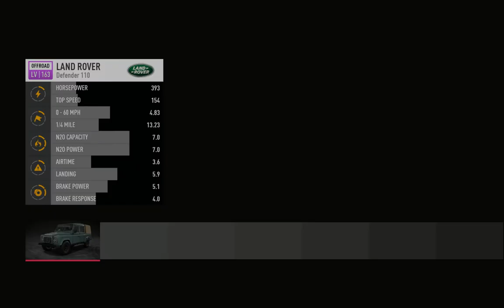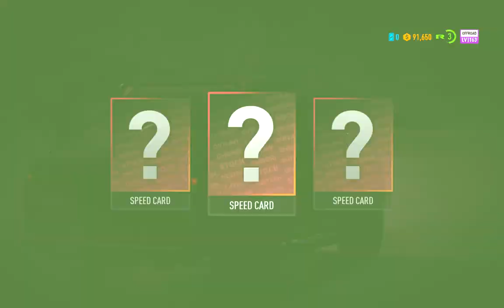Need for Speed™ Payback-ULTRA SETINGS-RYZEN5 2400G,VEGA11,12GB